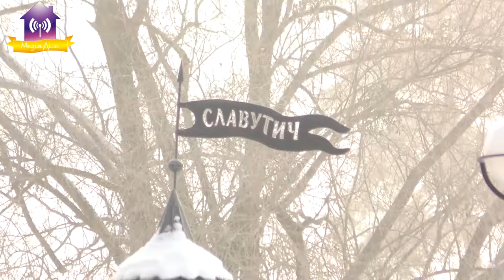Зима 2020/2021! До побачення!